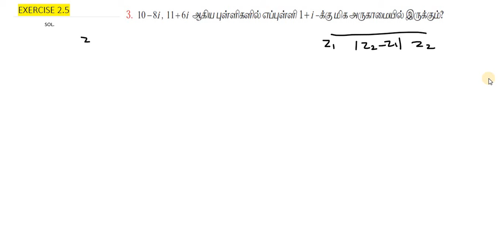TN12th MATHS EXERCISE 2.5 Q.NO.3